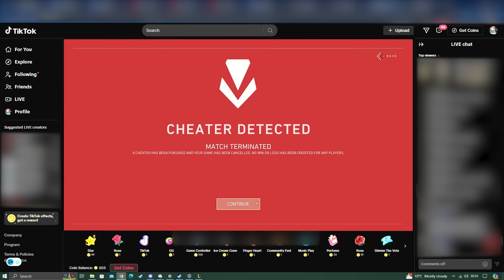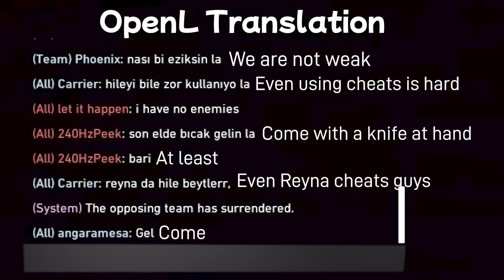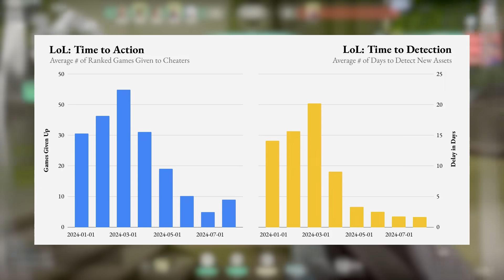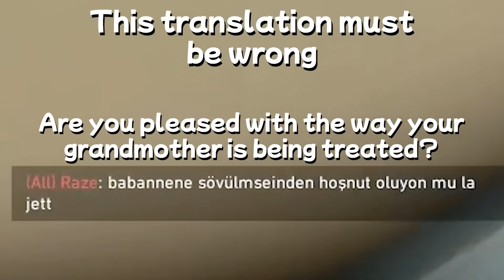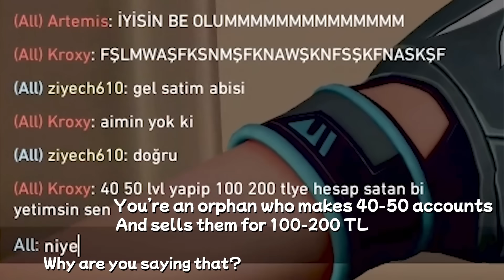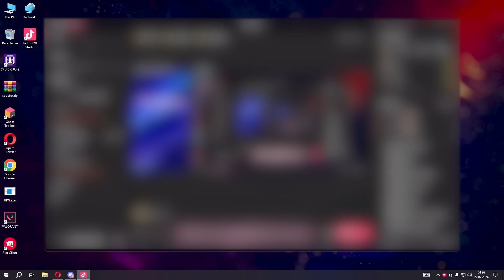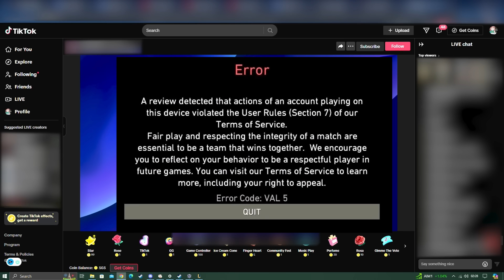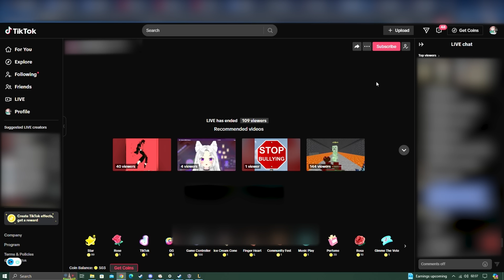A Cheater Got Banned on Stream In The Most Awkward Way